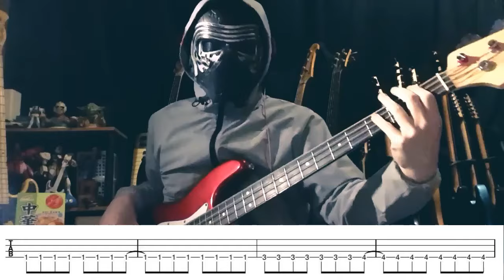【NAK】デリンジャー / 刀根麻理子【ベース弾いてみた・TAB】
1984年のアニメ・キャッツ♥アイ(CAT'S♥EYE)のOPです
前半はいつも通りの演出、後半(4:14～)がTAB譜有りです
・動画を公開した3月3日は、刀根麻理子さんの誕生日です

補足
冒頭から何度か出てくるコード進行のところは3弦8fから下がる形にしました
2弦3fから下がるほうが運指の効率はいいですがー
エンディングで同じコード進行のまま1弦8fを弾く箇所があるのでー
全部統一したほうがいいかな、という理由です

Bass:Bacchus BJB-1R